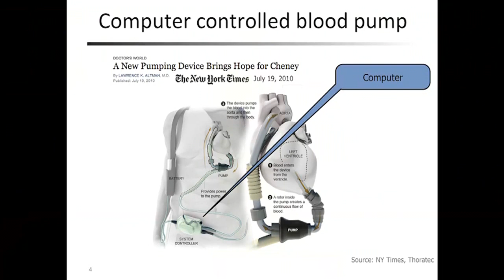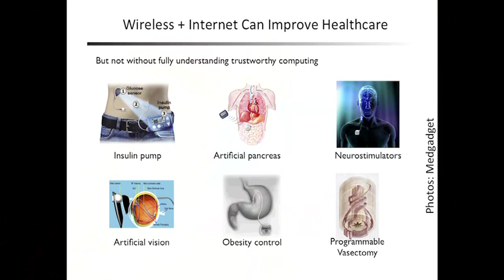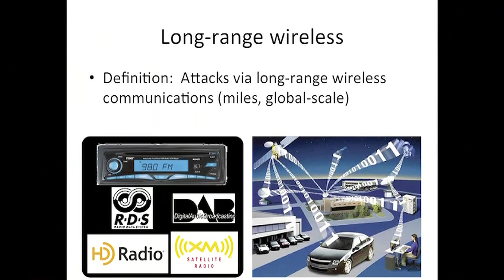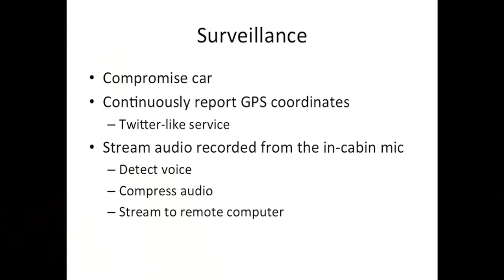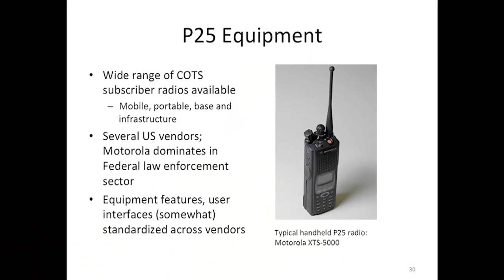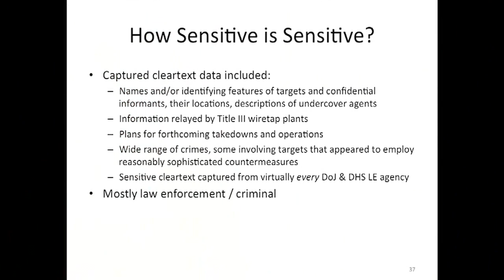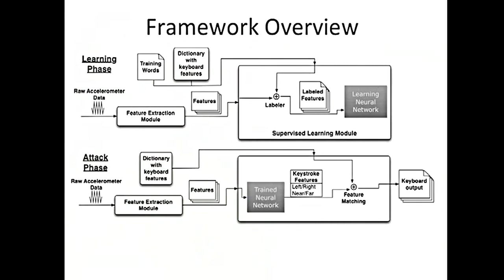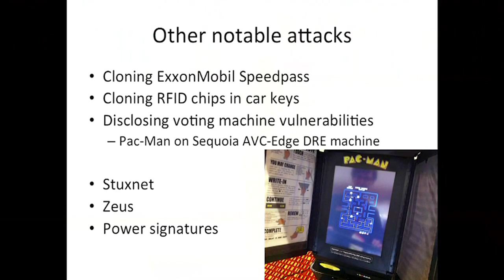Avi Rubin: All your devices can be hacked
Could someone hack your pacemaker? At TEDxMidAtlantic, Avi Rubin explains how hackers are compromising cars, smartphones and medical devices, and warns us about the dangers of an increasingly hack-able world. (Filmed at TEDxMidAtlantic.)